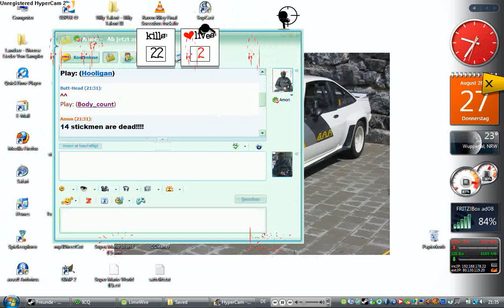Nettes ICQ - Spiel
im Sweet-IM Packet